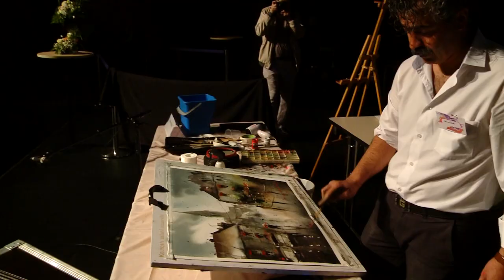Les artistes du 11 avril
Le 11 Avril, à l'Espace le Roudour, 3 nouveaux artistes ont réalisé chacun une aquarelle en performance live.

01 - Didier Brot
02 - Kourosh Aslani
03 - Eugen Chisniscean